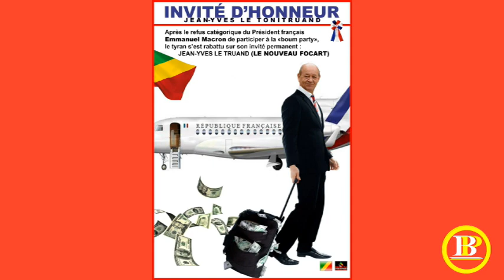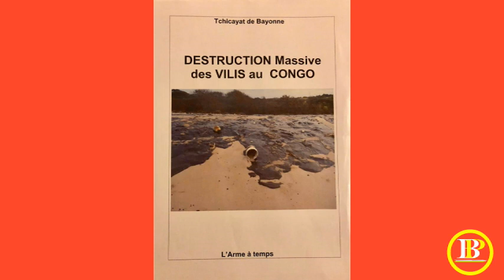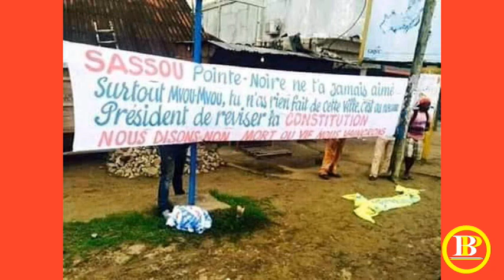Tyran & Epouse à P/Noire-Un Acte de Provocation Portant Atteinte à l’Intégrité du Royaume de Loango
C’est Fait

Voilà !!!
C’est la fin de l’homme à la coiffe du diable, des reptiliens de la mauvaise espèce et de la dictature au Sud du Kongo-Brazzaville.